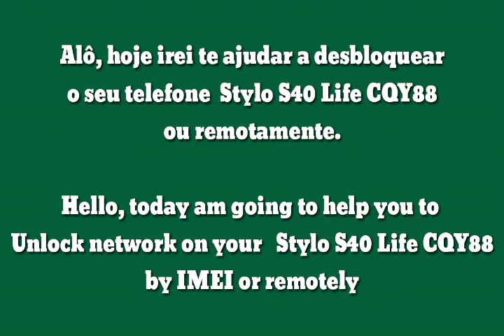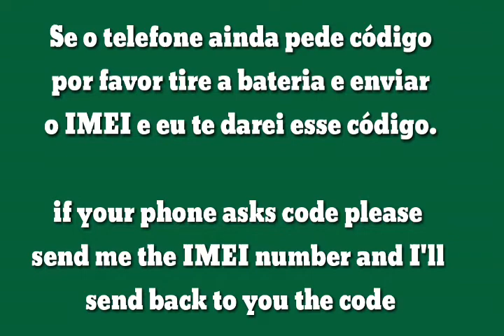Unlock Network Stylo S40 Life CQY88 by IMEI | Desbloqueiar Stylo S40 Life CQY88 Por IMEI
Fizemos também o desbloqueio via IMEI

Modelos Suportados:
MOBICEL

MOBICEL RIO E RIO-SS_ DISPONIVEL POR IMEI :-P

TECNO

TECNO SA2S DISPONIVEL POR IMEI; :-P

SMART KIKA

MOBIWIRE SMART KICKA 4 PLUS DISPONIVEL POR IMEI; :-P

STYLO

STYLO S40 LIFE CQY88 DISPONIVEL POR IMEI; :-P

HISENSE

HURRICANE

FNB CONEXIS

TODOS OS MODELOS DOS TELEMÓVEIS DA MOVITEL NÃO SUPORTAM O DESBLOQUEIO POR IMEI, POIS ELES NÃO PEDEM O CÓDIGO DE DESBLOQUEIO...
O PROCESSO DE DESBLOQUEIO DOS TELEMÓVEIS DA MOVITEL E FEITO REMOTAMENTE, VOCÊ PRECISA TER COMPUTADOR, INTERNET E UM CABO USB QUE AINDA ESTEJA EM BOAS CONDIÇÕES...
PRECISA ENTRAR EM CONTACTO CONOSCO PARA MAIS INFORMAÇÕES.

como desbloquear por IMEi o Stylo S40 Life CQY88